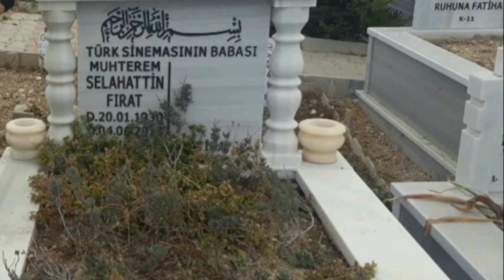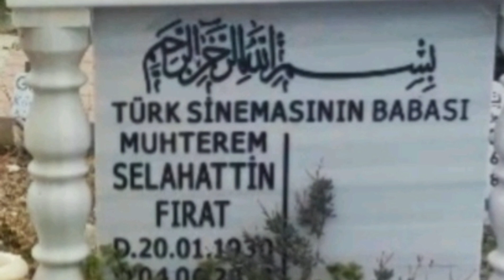Selahattin Fırat mezarı kavaklı Gürpınar mezarlığı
Selahattin Fırat (d. 20 Ocak 1930, Ankara[1], Türkiye - ö. 3 Haziran 2018; Beylikdüzü, İstanbul, Türkiye), Türk sinema ve dizi oyuncusudur. Daha çok 1980'li yılların başında çekilen rol aldığı Kemal Sunal klasiklerinden olan; Atla Gel Şaban, Yedi Bela Hüsnü, Kılıbık ve Tokatçı gibi filmlerle bilinir.[2] 2015 yılında yoğun bakımda tedavi görmüştür. 2018 yılına kadar sağlığı düzelmişti. Türk Sineması'nın duayen oyuncularından Selahattin Fırat, 3 Haziran 2018'de Beylikdüzü, İstanbul'da 88 yaşında ölmüştür. Cenazesi Şişli Camii'nden kaldırılarak Kavaklı Kavaklı Yeni Mezarlığı'nda defnedilmiştir.[3]

Selahattin FıratDoğum20 Ocak 1930
Ankara, TürkiyeÖlüm3 Haziran 2018 (88 yaşında)
Beylikdüzü, İstanbul, Türkiye